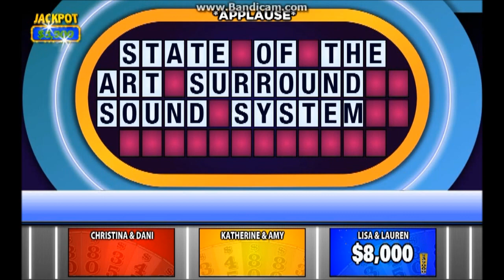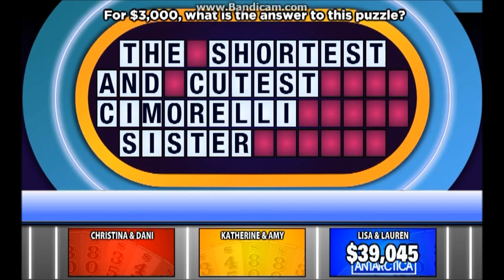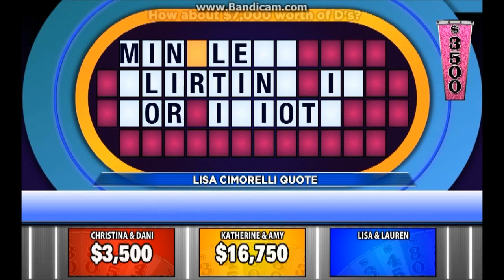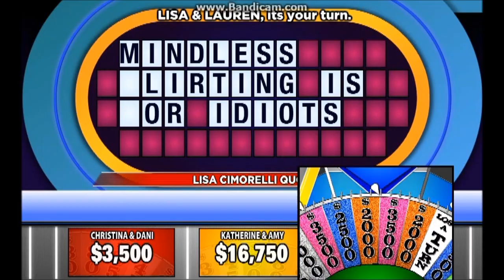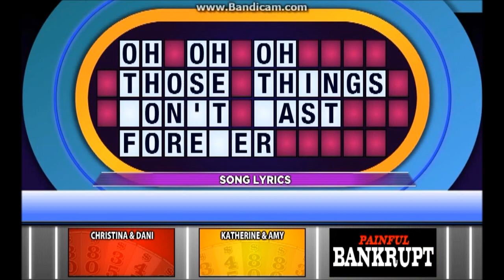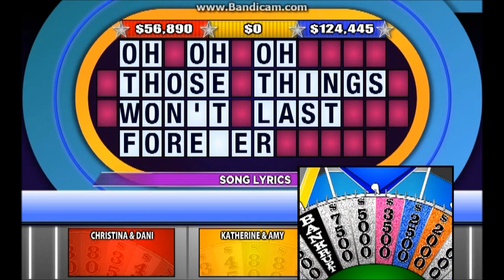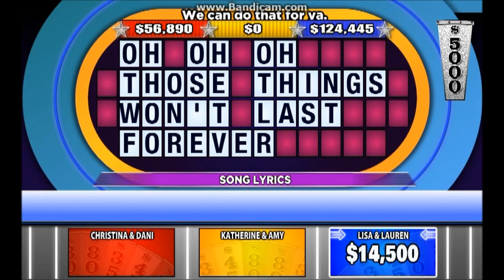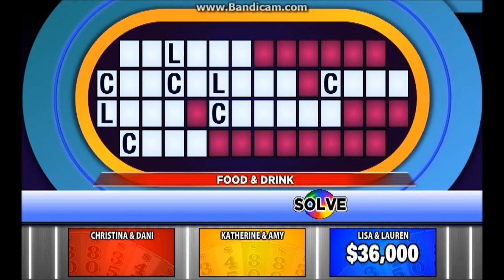Let's Play BigJon's Wheel of Fortune! (Episode 8: Team Play)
HAPPY BIRTHDAY TO LISA & NICK CIMORELLI!!! :D

Time for some team play! The 6 Cimorelli sisters go 2 vs 2 vs 2 to see which duo is more dominant!

Starring ALL of the Cimorelli sisters!!! :D
Christina & Dani (Red)
Katherine & Amy (Yellow)
Lisa & Lauren (Blue)